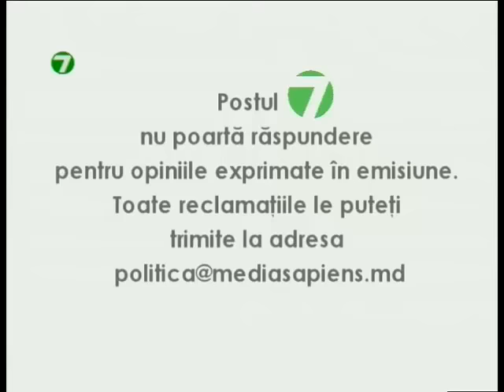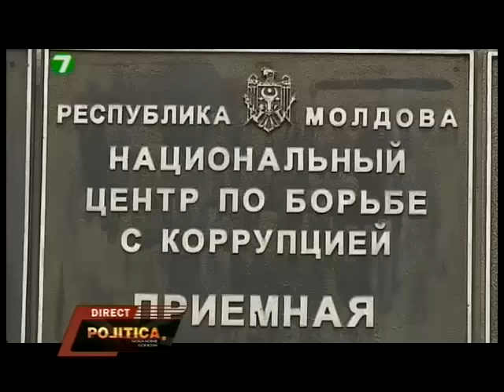02.12.2015 POLITICA - Audieri Parlamentare plictisitoare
Invitații emisiunei POLITICA - Alexandru PETCOV, jurnalist, Vitalie CĂLUGĂREANU, jurnalist, Victor CIOBANU, analist politic și Alexei TULBURE, analist politic.